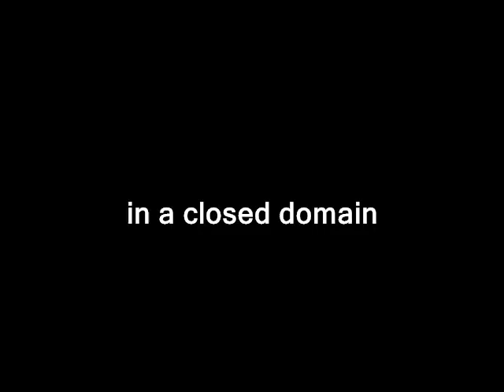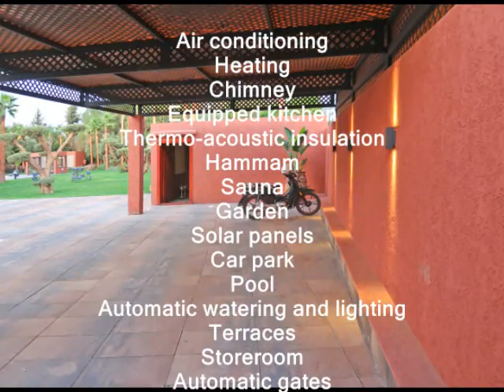vente villa de luxe à Marrakech, agance-immo-marrakech.com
Agence-immo-marrakech à le plaisir de vous proposer  la vente de Cette villa luxueuse soigneusement  implantée  en 2 niveaux  sur un terrain de  4480 m², la surface habitable est 550 m², située au sein d’une résidence de prestige à moins de 15 minutes du centre de Marrakech, entourée d’une vingtaine de villas intimement enfouilles  entre l’ombre des arbres . Proche des célèbres golfs de Marrakech, des projets touristique et de l’école américaine.

La villa inclut un pavillon de gardien, un parking couvert pour 3 véhicules ainsi qu’une vaste piscine et son pool - house de 100 m2.

Cette belle demeure est récemment édifiée par ses propriétaires dans un style moderne épuré, la villa baigne dans la lumières grâce à ses 4 façades et ses baies vitrées,  articulés autour d’un patio avec fontaine centrale dans l’esprit d’un Riad.

Elle comprend 4 suites avec leur salle de bain, leur dressing et leur terrasse privative avec une vue imprenable sur les montagnes de l’atlas, des toilettes invités, une salle à manger, 4 salons dont 1 double ouvrant sur la terrasse et la piscine, 1 chambre pour le personnel, 1 buanderie et 1 débarras. A noter : la villa est équipée d’un chauffage central, ce qui est rare à Marrakech. Cette propriété titrée est vendue vide.

La villa inclut aussi un pavillon de gardien, un parking couvert pour 3 véhicules ainsi qu’une vaste piscine et son pool - house de 100 m2. (3 salons vitrés)

CARACTÉRISTIQUES DU BIEN :
Ville : Marrakech Nombre de chambres : 4
Surface terrain : 4480 m²Surface habitable : 550m²
EQUIPEMENTS :
• Air conditionné (split) last on thé Maret LG
• Chauffage  2 / par terre ALL house
• Cheminée
• Cuisine équipée maque Germany
• Aluminium solar / double glas
• Hammam beldi
• Sauna / jacuzzi
• Fontaine
• Jardin
• Panneaux solaires
• Parking
• Piscine
• Puits
• Cascade d’eau
• Arrosage et éclairage automatiques
• Terrasses
• Débarras
• Portails  automatiques
• Visiophone
• Locaux techniques
• Cameras de surveillance
• Salle de prière / Mosquée
• TITRE FONCIER
Référence : 341VV
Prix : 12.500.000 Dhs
Frais Agence : 3%